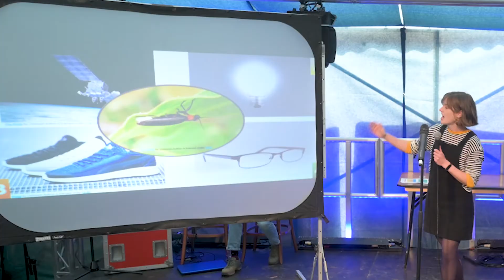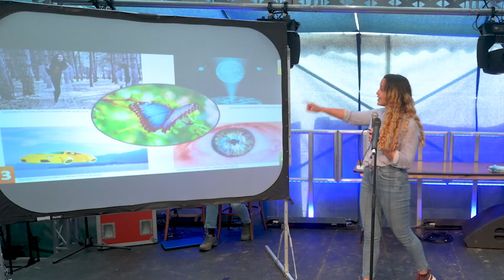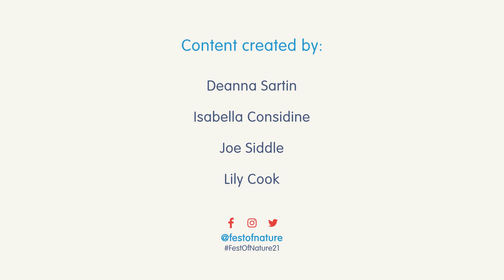Show and Tell Nature – What’s What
Get involved in our fast-paced quiz show and learn about biomimicry – the plants and animals in nature which have inspired some of the things we use every day! Will you be a nature copy-cat pro, or have you still got a way to go?

We’d love to hear your own nature connection stories so tag us using InMyNature.

Visit the Festival of Nature Actions Hub to connect with nature in your neighbourhood and discover how your everyday actions can help with nature’s recovery.

To receive a FREE BBC Wildlife Magazine and enter our exciting prize draw, please complete this quick online feedback form